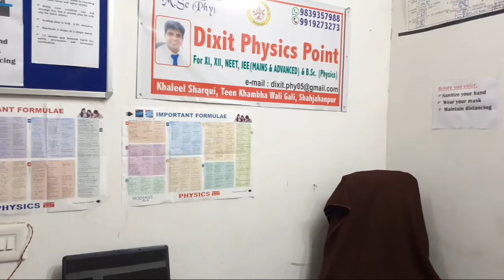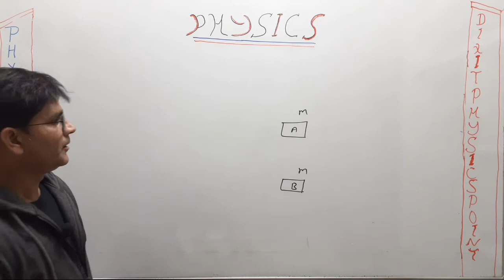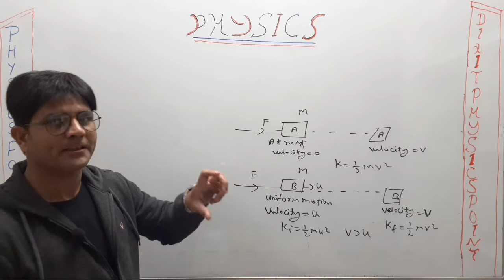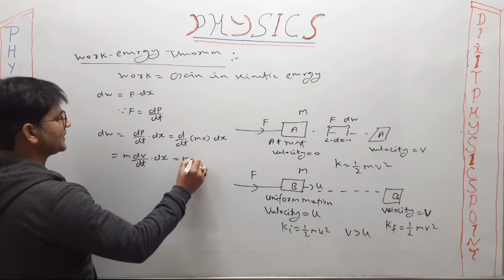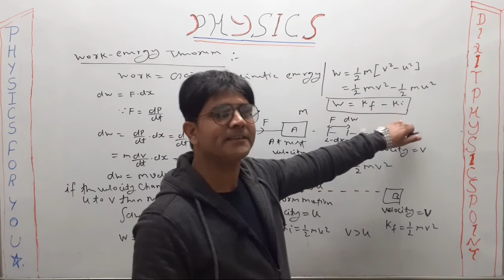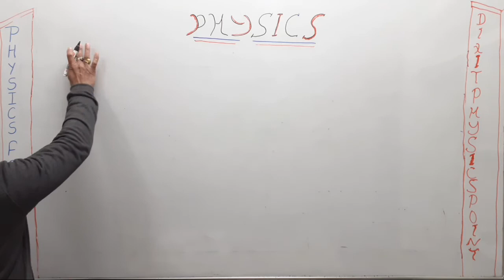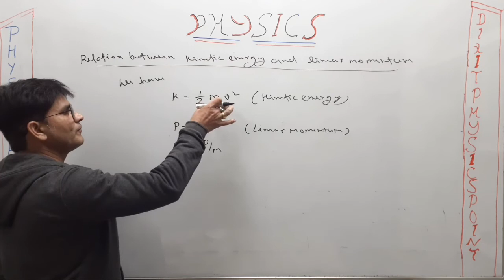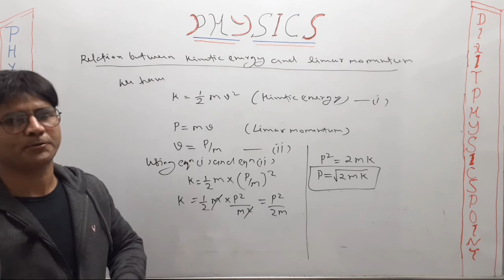Work-Energy Theorem (class-XI, ch-6, lecture-3)